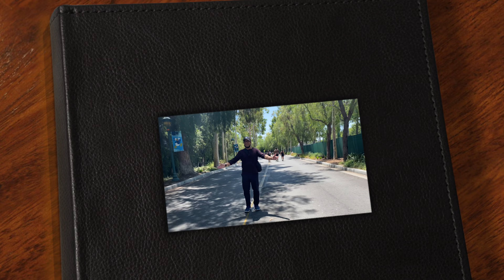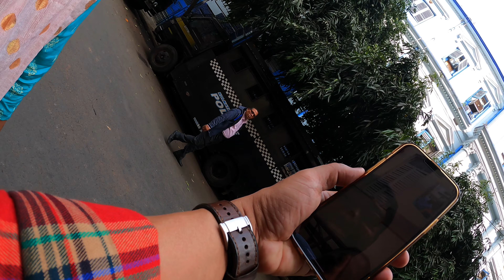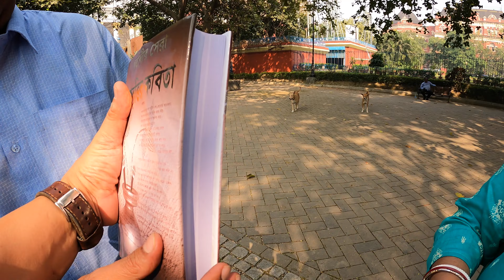কলকাতায় স্মরণীয় একটি দিন পর্ব ২ । A memorable day in Kolkata । A joyous day in the city of joy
In this new video you will see the beautiful and full-of-fun-city Kolkata under the title “কলকাতায় স্মরণীয় একটি দিন পর্ব ২ । A memorable day in Kolkata । A joyous day in the city of joy“.
I was dreaming on going to Kolkata and meet my beloved friends there, but it did not happen any sooner due to covid and other situation!  However, this time my dream came true, I was able to make it happen recently.  I could never explain in words about  how that beautiful day was! It will remain as a 'Red Letter Day' of my life for ever!